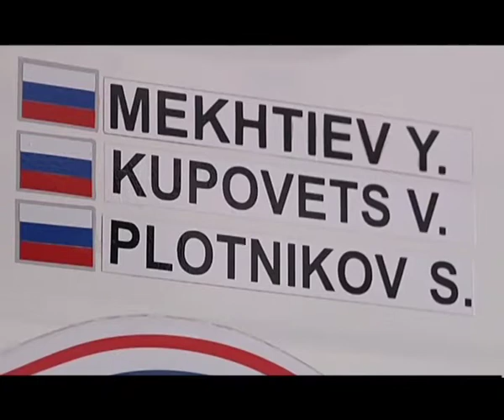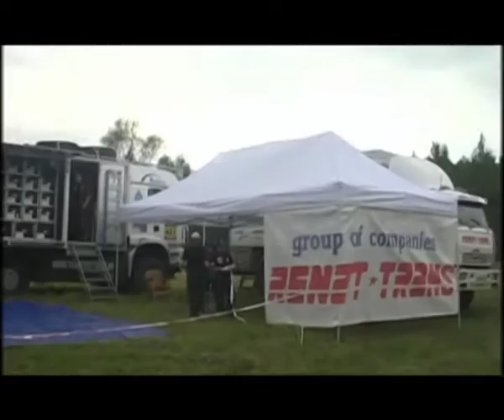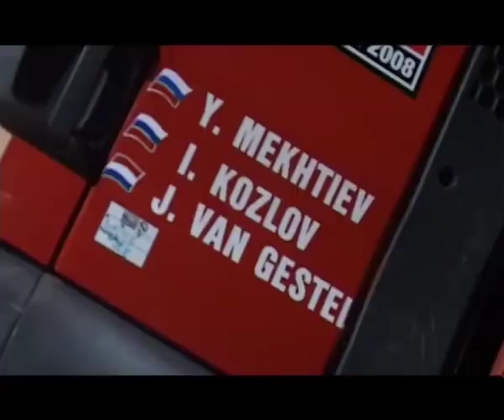Между финишем и стартом - Портреты гонщиков - Яков Мехтиев